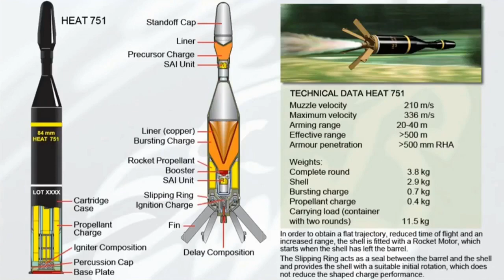Made In India Tandem HEAT 715 For 84mm Carl Gustav Rocket Launcher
HEAT 751 Tandam HEAT Round Can Pen +500mm Of RHA After ERA, In UkraineRussianWar T90M Destroyed By 84mm Carl Gustav From Side & Triggering Explosion In Ammunition In Carousel Auto loader, Type99/96,T-80UD Tanks Share Same Auto loader Design Can Be Meet With Similar Fate, This produced at Ordnance Factory Khamria, Jabalpur a Unit of Munition India Limited.